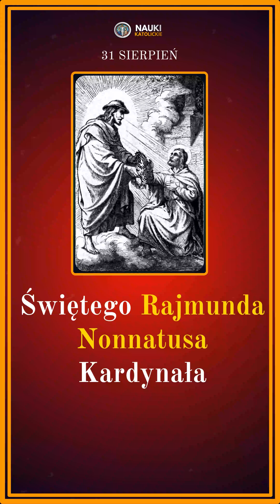Świętego Rajmunda Nonnatusa Kardynała | 31 Sierpień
(Ceny w sklepie są dość wysokie, gdyż jest to program partnerski z YouTube i produkty nie są fizycznie produkowane przez nas tylko przez firmy, współpracujące z YouTube. Jednakże jest to doskonała propozycja dla osób które od dawna pytały nas i prosiły o kubki, czapki, bluzeczki dla dzieci i inne produkty od Nauk Katolickich. Zaznaczamy że cały zysk ze sprzedaży tychże materiałów, przeznaczony jest jak zawsze na działalność i rozwój Nauk Katolickich, także śmiało możesz potraktować kupowanie takich materiałów, jako wsparcie Nauk Katolickich.)

Przelew Międzynarodowy:
IBAN: PL 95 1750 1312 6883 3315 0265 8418
SWIFT: PPABPLPKXXX
Tytuł Przelewu: Darowizna

Bóg zapłać 🥰
🙏 Za każdego darczyńcę odprawiana jest Msza Święta Trydencka